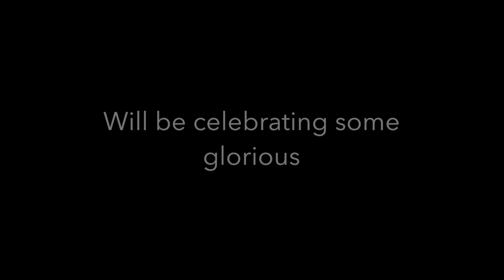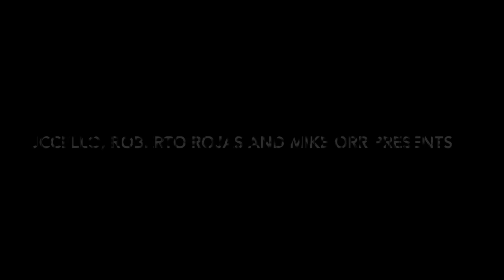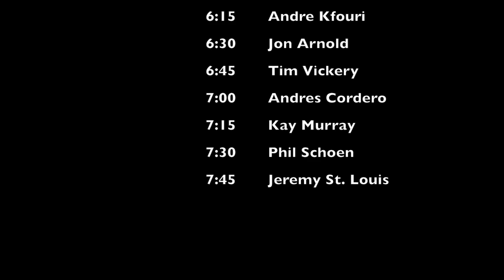Low Limit Futbol Third Anniversary Trailer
On September 5 (Labor Day), Low Limit Futbol will be celebrating its third anniversary with a three-hour show full of football, with esteemed guests from the world of the beautiful game!

No copyright infringement intended to the owners of the moving images such as Getty, AP, AFP, Reuters, Copa90, ESPN Brasil, The Football Weekly, BBC, beIN Sports, Soccer Morning, France24, WMG (Spanish Flea) and FOX Sports.